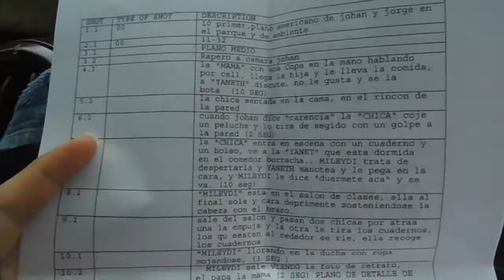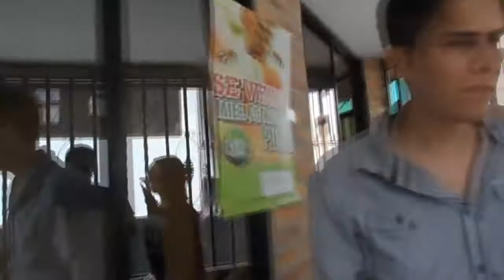MAKING OFF// REVOLUCIÓN DE LOS SENTIMIENTOS // RH FAMILY 2017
Así se grabo "REVOLUCIÓN DE LOS SENTIMIENTOS"
gracias a toda la gente que colaboro en esta producción
zonky, cope, laura, jorge, andres, mileydi, yaneth, willintong, jason, alex.
canción producida por: zonky rh
vídeo producido por : mc cope
gracias a pranks time por la edición de este vídeo.